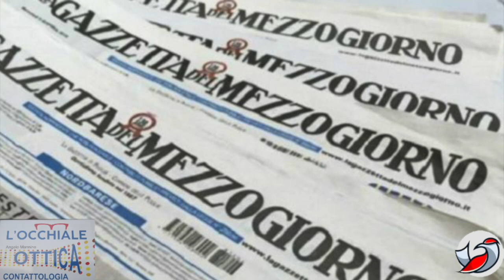Notiziario flash del 3 marzo 2023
📌 Caporalato a Belpasso, quattro marocchini erano sfruttati in campagna

📌 Mario e Domenico Ciancio a processo per il fallimento della Edisud

📌 Il Liotru una costruzione Lego, il progetto di Giovanni Mirulla

📌 Turismo: a Catania musei comunali aperti a prezzi ridotti

📌 Catania SSD, in 650 potranno seguire la squadra domenica in trasferta